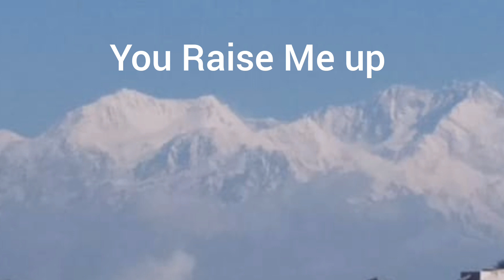You Raise Me Up Cover by Ananya Sen. Please Subscribe Like and Share.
You Raise Me Up Beautiful Song Cover by Ananya Sen.